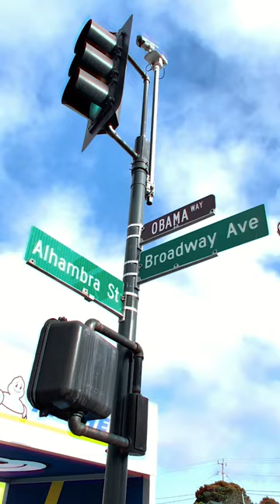Hispano Suizar car shinning at Exotics on Broadway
"The best way to drive your is Hispano Suiza. Is by making your own Hispano Suiza. Broadway's visitors had the chance to see some details that make our cars a true museum piece.